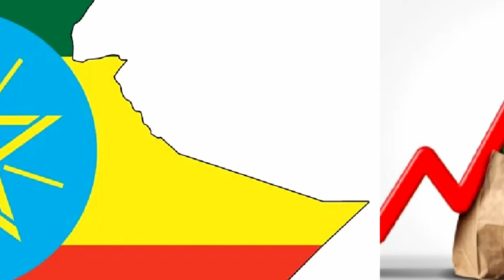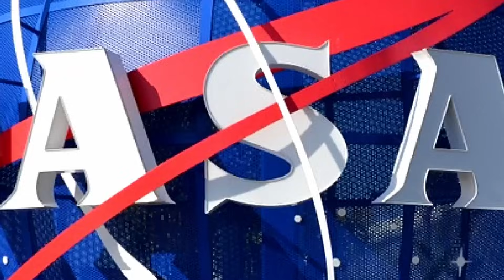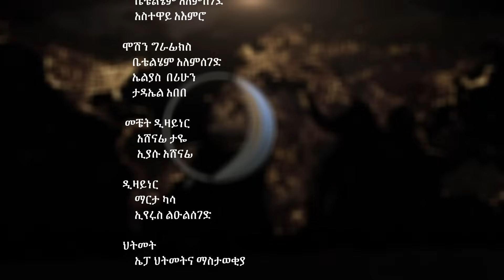የ70 አመቷ አዛውንት መንታ ልጆችን፡፡ ቀን ከሌት እለታዊ የኮሜዲ ቶክ ሾው ህዳር 21። ken kelet Daily talkshow December 01/2023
1) This video has no negative impact on the original works
3) It is not transformative in nature.
4) I only used bits and pieces of videos to get the point across where necessary.